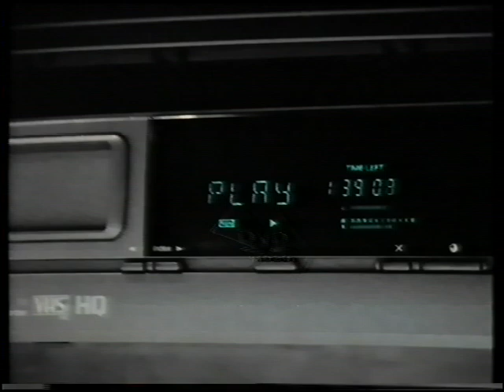Original VHS Opening: The Snapper (UK Retail Tape)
Here are the Titles From My 1993 UK VHS of The Snapper

1. Electric Pictures Warning screen
2. Espace Vidéo Européen Logo
3. Electric Pictures Logo
4. Start of film